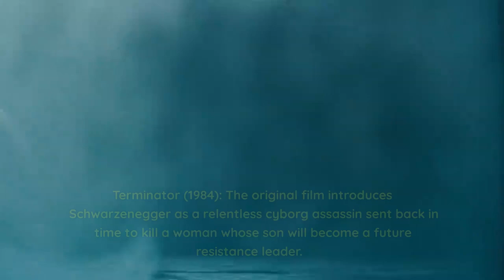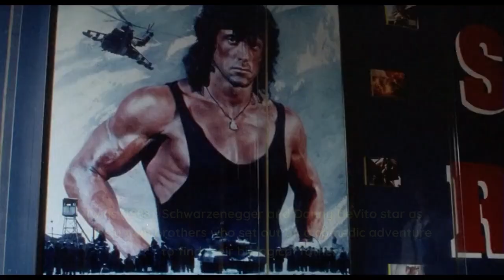Best Arnold Schwarzenegger Movies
Video Title: "Top Arnold Schwarzenegger Movies"

Description: In this exciting YouTube video, we explore the remarkable career of the legendary Arnold Schwarzenegger and showcase his top movies that have left an indelible mark on the action genre. From his iconic role as the relentless cyborg in "The Terminator" to his thrilling portrayal of a commando in "Commando," this countdown highlights 25 of Arnold's greatest films that have captivated audiences worldwide. Get ready for explosive action, memorable one-liners, and a trip down memory lane with the most unforgettable moments from Arnold Schwarzenegger's illustrious filmography.

Sources:

*This Video was created with Pictory